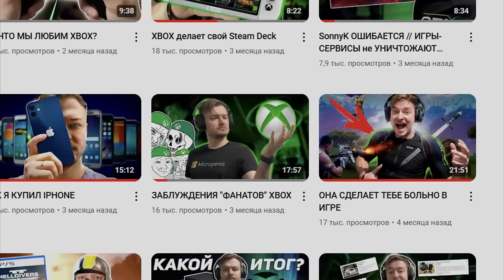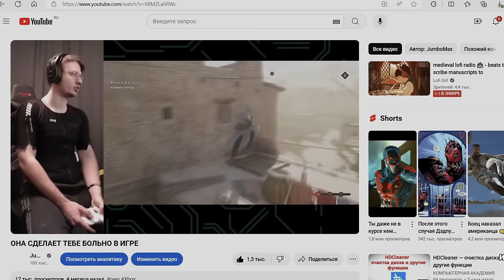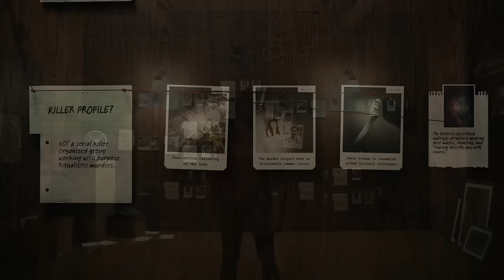ПОЧЕМУ МЫ ПЕРЕСТАЛИ ПОЛУЧАТЬ УДОВОЛЬСТВИЕ ОТ ИГР?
Поделюсь своим видением на тему видеоигр: Почему многие перестали кайфовать от нового поколения консолей. Вспомним о том какие игр были раньше во время Xbox360,  расскажу какими игры стали сейчас и почему это происходит.